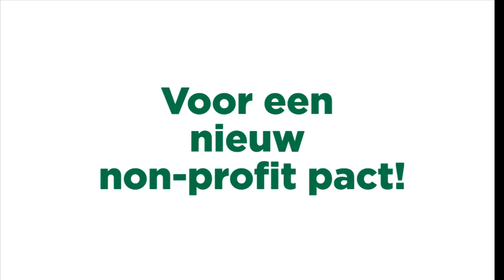De Witte Woede wil een non-profitpact